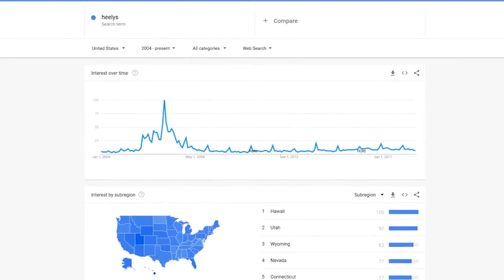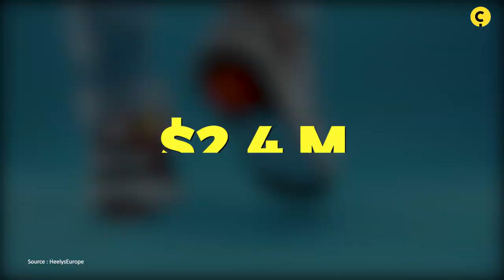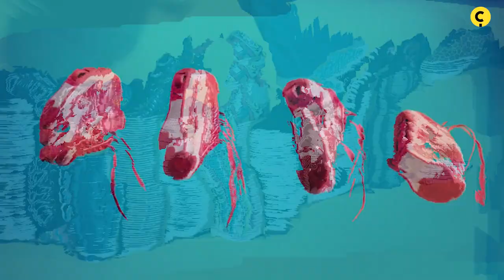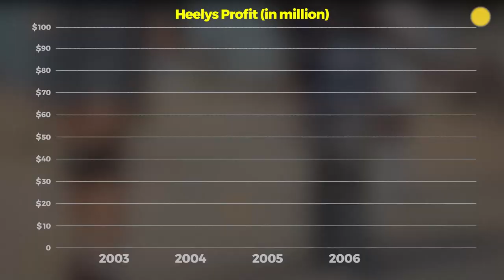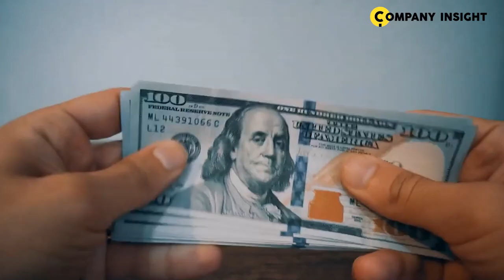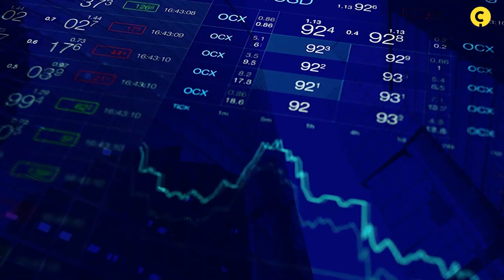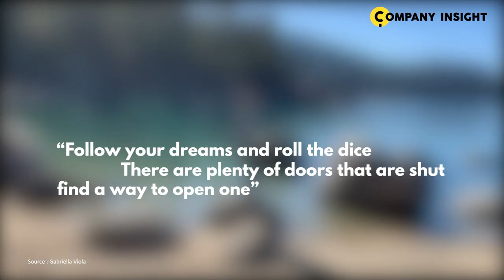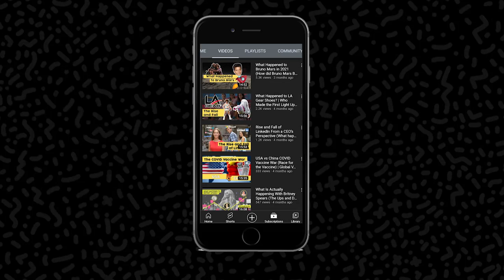Is there a Heelys Comeback in 2023? Rise & Fall Shoes with Wheels | What happened to Shoes & Wheels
Remember Furby dolls and their gigantic eyes, Spice Girls and their gigantic hair, and Heelys...otherwise known as the “original skate shoes with wheels”? Well if you do, then you may be a ‘90s kid like me who grew up in the 2000s and at the time, highly coveted these sports shoes with wheels, and sometimes with lights that blinked and flickered. I remember when everyone in school had them and they were in every other department store. Do you? Even if you do, these days I haven’t seen Heelys on any shoe store shelf or anyone even wearing them, young or old. For a rolling shoe that razzled and dazzled so many in the 200s, what happened and where did it all go wrong?  What happened to the shoes with wheels?  What are the shoes with wheels called?  When did shoes with wheels become popular?  By the end of this video, you’ll know everything that happened behind this fad.

There are plenty of doors that are shut; find a way to open one.” While it’s easier said than done, his final advice to entrepreneurs still stands today, “If I’d listened to the many people saying, “‘No, you can’t do this,’ I’d have never gotten off square one.” Winning once can often be enough to change your life for the better and Adams managed to do it. He doesn’t need to care anymore if Heelys is still popular or not.

If you enjoyed watching this video, you'll love our other videos 💡

[TIMESTAMP]
00:00 Beginning
01:34 Inspiration Leads to Business Opportunity
04:41 Debut
06:28 The next big thing
08:51 Working towards going public
10:25 Beginning of the end
12:31 It all comes tumbling down